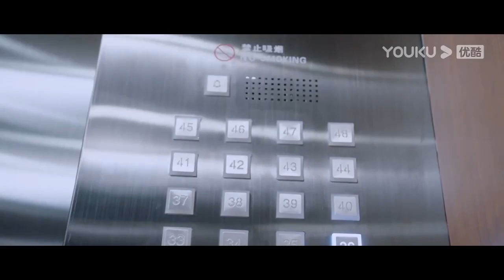【高冷禁欲】许凯初见程潇是既腹黑又冷漠，怎么也想不到后来被程潇驯服的服服帖贴的。【你微笑时很美 Falling Into Your Smile】